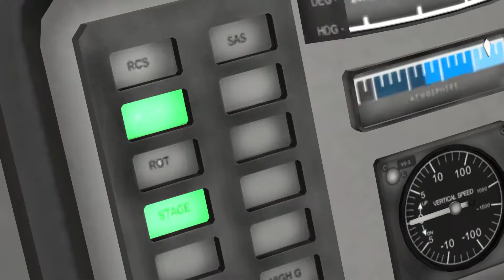The Trip To Phoenix For All Mankind S3 Finale | Stock Ksp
In this video I recreated the ì for all mankind S3 final
launch to Phoenix.